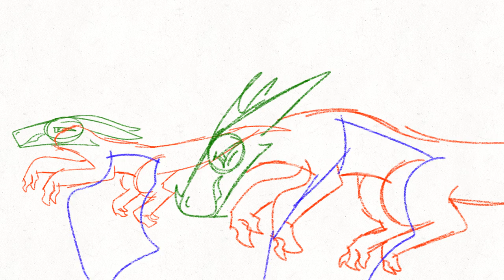Part 22 for flurry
hope ya enjoyed the wip and I will get to work on the line art and thumbnail